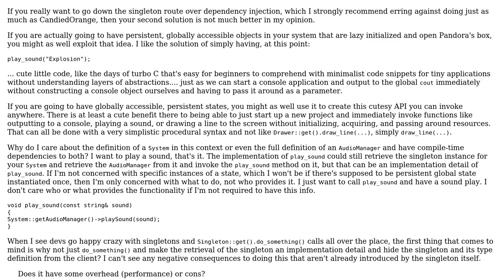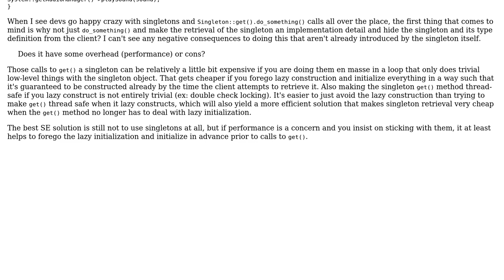Software Engineering: Overhead of using big singleton with all files includes (2 Solutions!!)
Software Engineering: Overhead of using big singleton with all files includes

With thanks & praise to God, and with thanks to the many people who have made this project possible! You are responsible for your own actions.